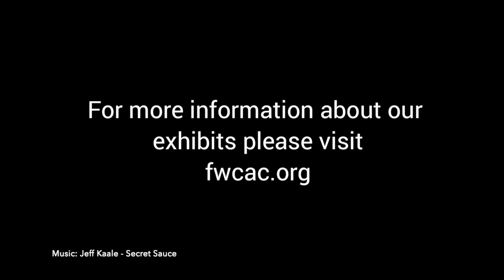Artist Talk with Peter Harrington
Peter Harrington describes the Imagist School of Chicago as inspiration and a reference, but has learn to carve his own path into uncharted territory. He describes his paintings as "a kind of Kabuki of characters enacting a brief, poetic drama." From "an unlikely, but inevitable intersection of elements from primitive nature and the human presence, toward a philosophical whole."